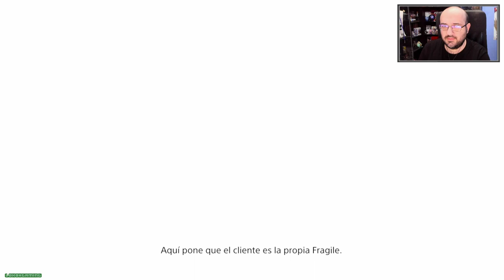Death Stranding - Directo #4 - Español - Modo Dificil - Episodio 4 al 7 - Terrible Amenaza - Ps4 Pro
Volvemos en Directo con Death Stranding el nuevo juego de Kojima que apuesta por algo diferente y arriesgado pero que promete una buena trama Post Apocaliptica detrás ¡No te lo pierdas!

Donde encontrarme:
Gamertag Xbox: L0k0h
ID playstation: L0k0h360
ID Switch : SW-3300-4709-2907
Steam: L0k0hgaming

Descripción Death Stranding

Embárcate en un viaje como nunca antes has visto de la mano del legendario creador Hideo Kojima con Death Stranding para PlayStation 4. Como Sam Porter Bridges, deberéis salvar las diferencias en la sociedad y, al hacerlo, crear nuevos lazos o strands con otros jugadores de todo el mundo. A través de vuestra propia experiencia en el juego

"Las personas han creado Muros y se han acostumbrado a vivir en aislamiento. Death Stranding es un tipo de juego de acción completamente nuevo, donde el objetivo del jugador es volver a conectar ciudades aisladas y una sociedad fragmentada. Ha sido creado para que todos los elementos, incluidos la historia y la jugabilidad, estén vinculados entre sí por el tema del Hilo o conexión"

Protagonizado por un elenco repleto de estrellas que incluye a Norman Reedus, Mads Mikkelsen, Lindsay Wagner, Léa Seydoux y Guillermo del Toro, Death Stranding es un juego único e inolvidable.

" Death Stranding - Directo #4 - Español - Modo Dificil - Episodio 4 al 7 - La Terrible Amenaza - Ps4 Pro "